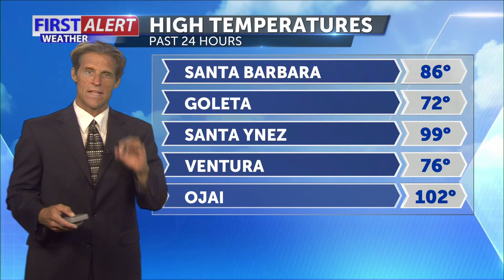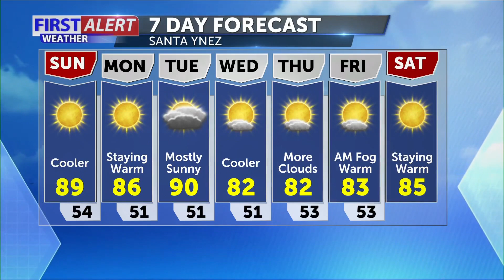Saturday Evening Forecast